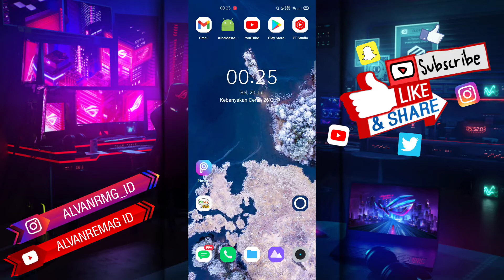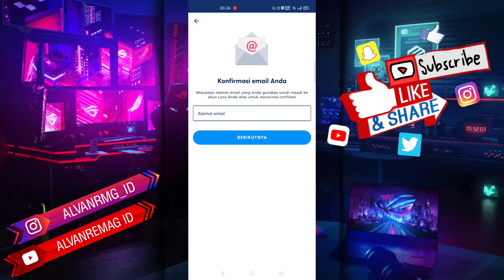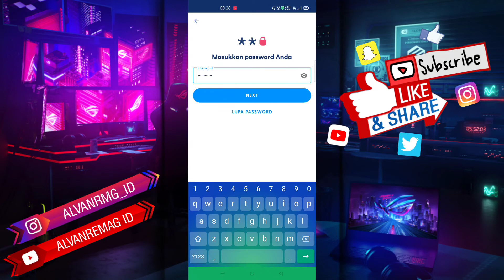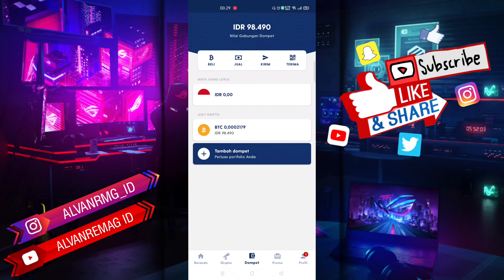CARA MENGATASI MASALAH LUPA PASSWORD AKUN LUNO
Assalamu’alaikum Wr.WB
Dalam video tutorial ini, kita akan membahas